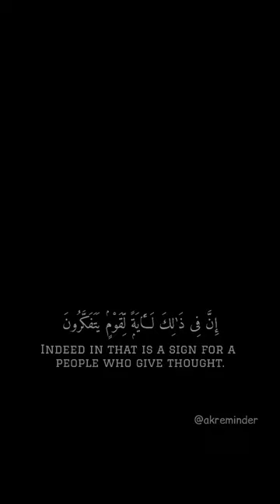SURAH AN-NAHL [THE BEE 🐝]AYAT 68-69